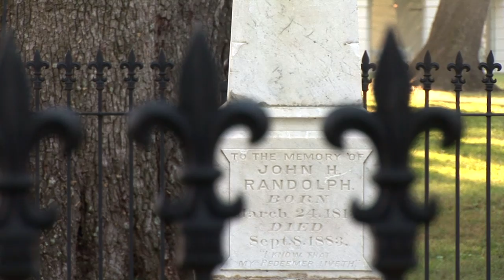Haunt of Louisiana - Nottoway Plantation in White Castle, LA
The home is still a showcase of the extravagence of Southern wealth and perhaps a few kind spirits.
White Castle, LA
Janet Bryant, Tour Guide
Feature by Dave McNamara and the Heart of Louisiana series.